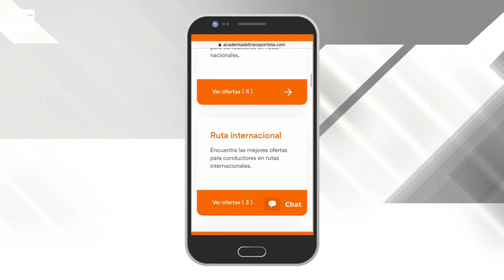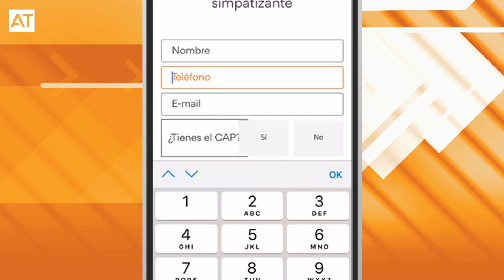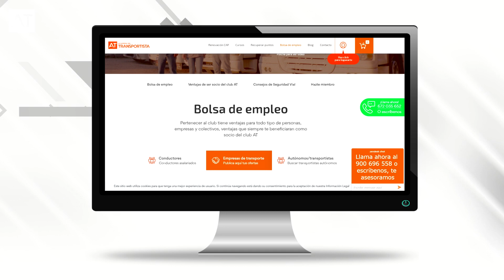MÁS OFERTAS DE TRABAJO para Conductores Profesionales 2021 | ¿Cuáles son estás ofertas de trabajo?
Descubre las nuevas ofertas de trabajo para conductor de camión. En Academia de Transportista te mostramos las mejores ofertas del momento en nuestra bolsa de empleo.